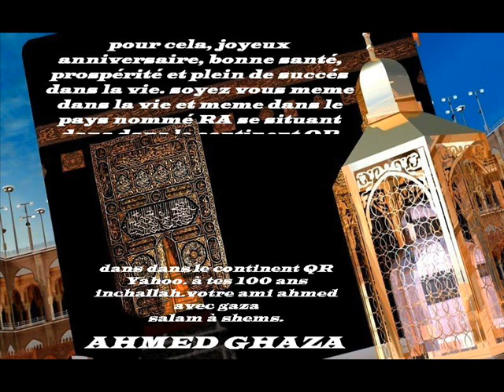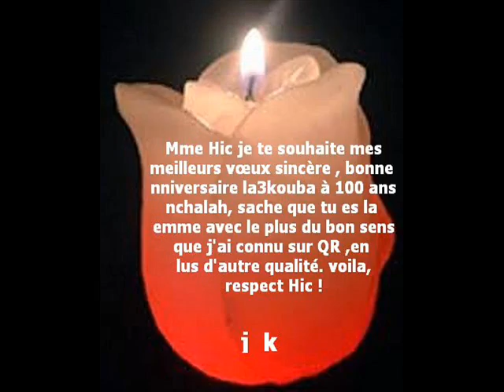JJOYEUX ANNIVERSAIREE HIC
ANNIVERSAIURE HIC